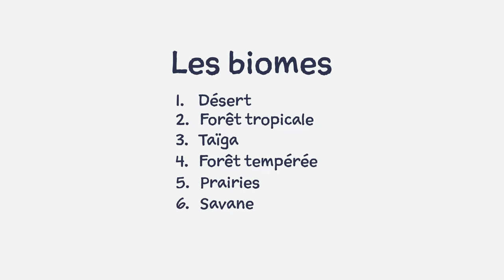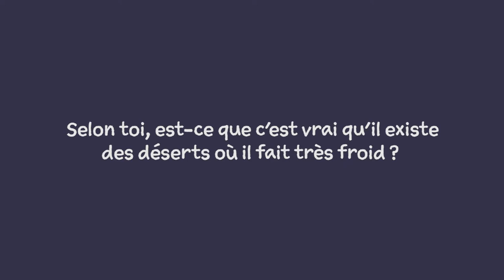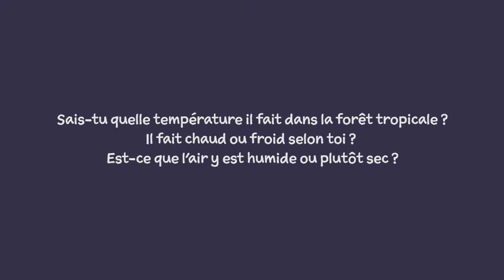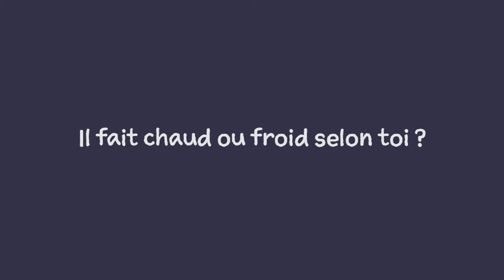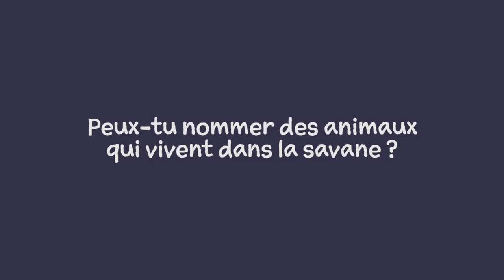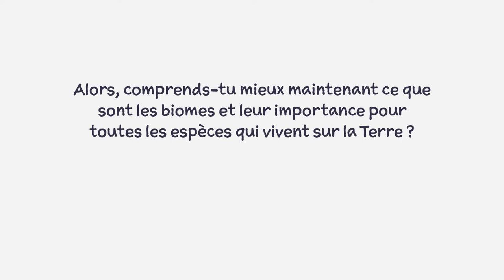Capsule 3 : Les biomes et les écosystèmes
Savez-vous pourquoi les saisons existent? Pourquoi il pleut ou neige plus dans certains endroits du monde que d’autres? Pourquoi nous observons certaines espèces de plantes et d’animaux dans seulement certains endroits? Cela a presque tout à voir avec le positionnement de la planète Terre par rapport au Soleil ainsi que les distances et les angles auxquels les rayons du soleil atteignent l’atmosphère! En conséquence, la Terre possède de vastes régions définies par leur climat qui se nomment les biomes. Nous explorerons ces régions climatiques et les principales différences entre les biomes, allant de la toundra arctique aux forêts tropicales humides et en passant par les déserts!